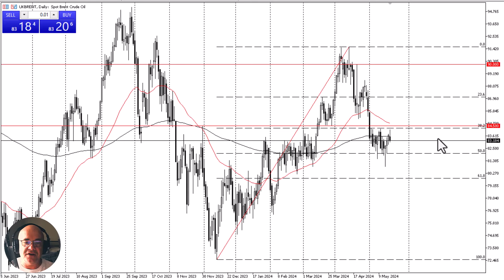Crude Oil Daily Forecast and Technical Analysis for May 20, 2024, by Chris Lewis for FX Empire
The crude oil market continues to see a lot of noise, and the crash of the helicopter carrying the Iranian president only added to the potential noise and confusion. All things being equal, we are going to be in a situation where the market is more or less “buy on the dips”, but we have yet to see follow through.